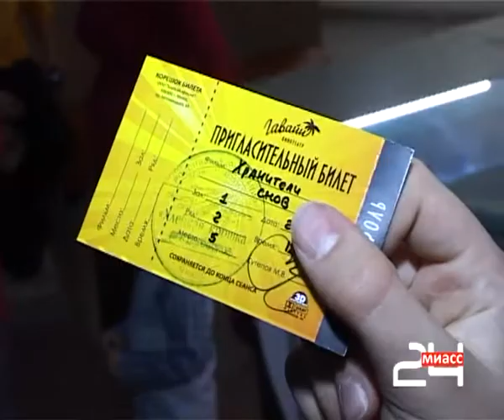"Хранитель снов" - премьера в "Гавайях"